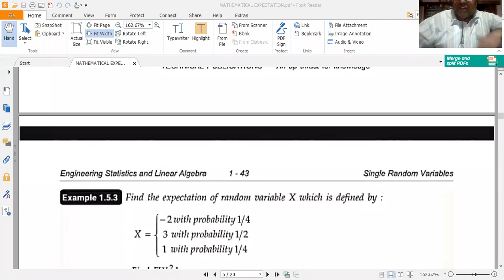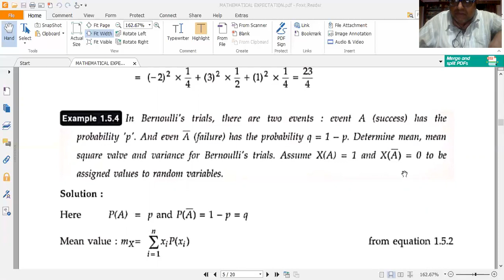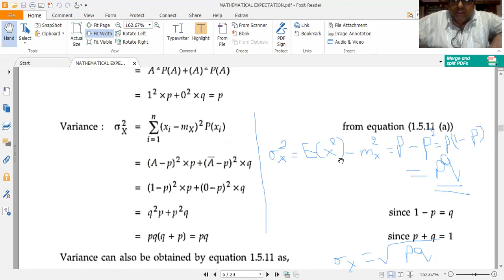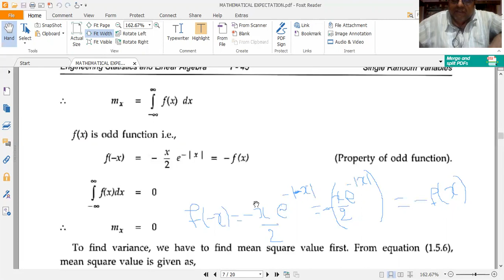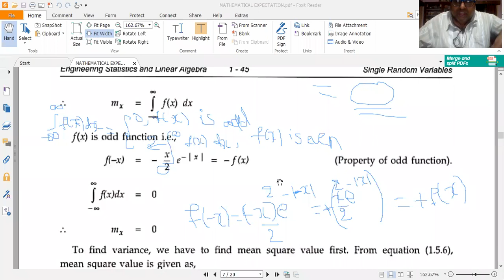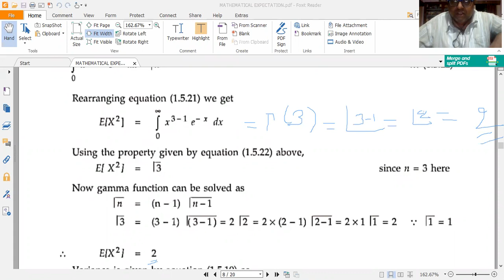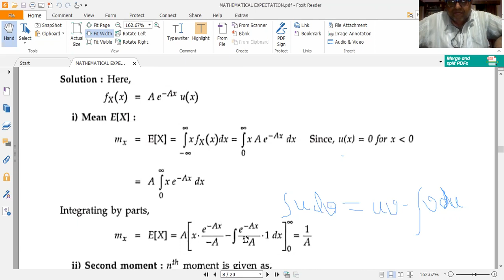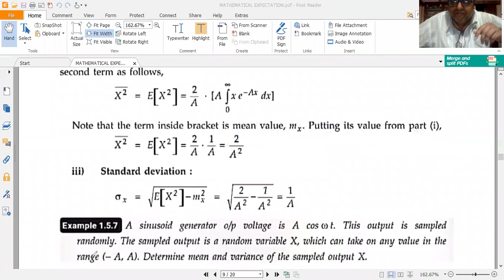L6 4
MATHEMATICAL EXPECTATION OPERATION AND PROBLEMS.